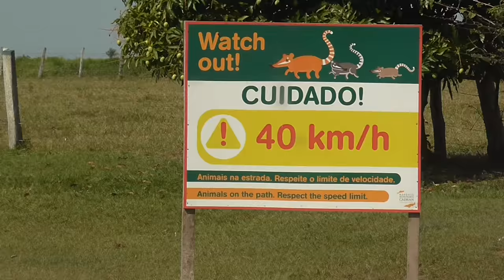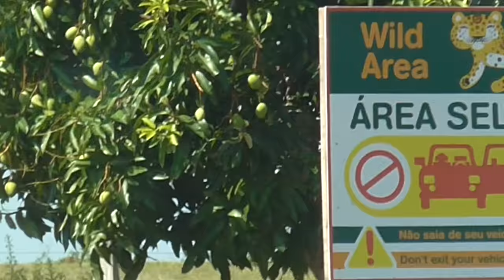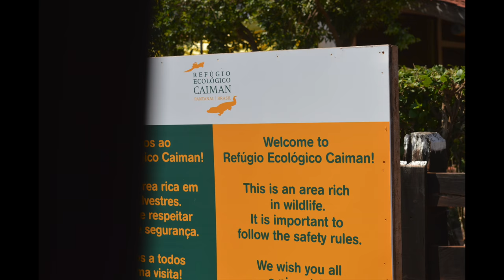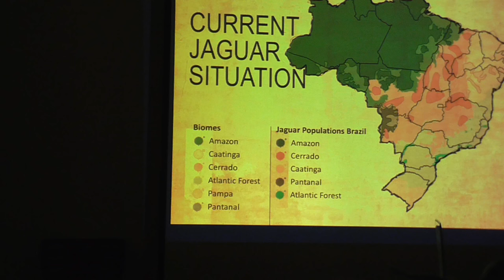Visit Magnificent Caiman Ecological Refuge Pantanal, Brazil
Private and luxurious Caiman Ecological Refuge is located on thousands of acres within the Pantanal. The world's largest wetland. Stays include three meals a day, game drives, unlimited water and soft drinks. People come from all over the world to see (hopefully) jaguars, birds and other animals.

Four Canadians, four Brazilians, and two English stayed in Baiazinha Lodge along with us during our three night stay. Please watch the videos to see what we saw on this adventure... Incredible!